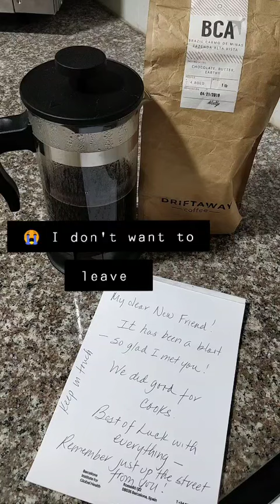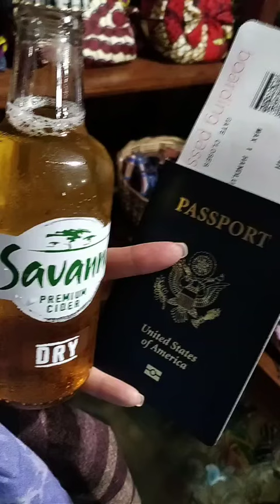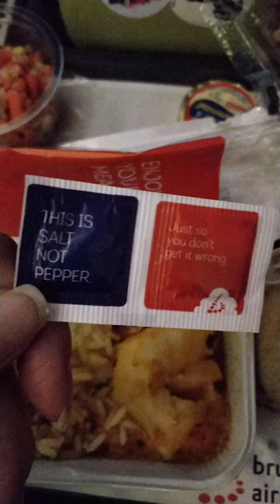Clips from Liberia, Africa in 2019, vlog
Throwback from 2019 trip to Liberia when the old airport was around. what great memories!!